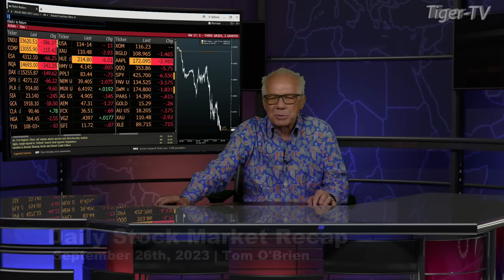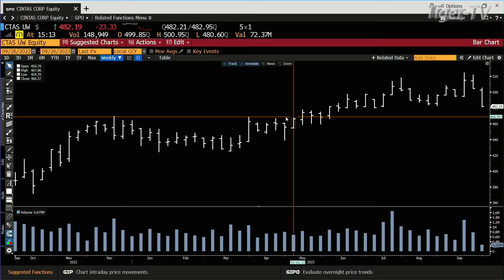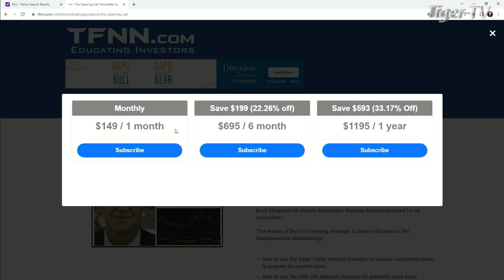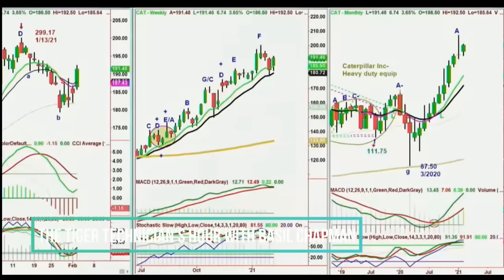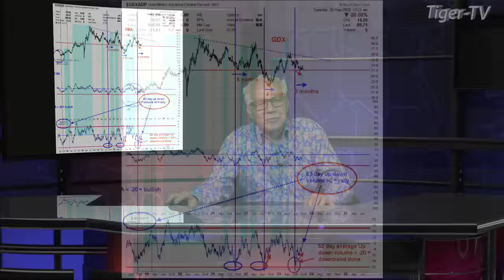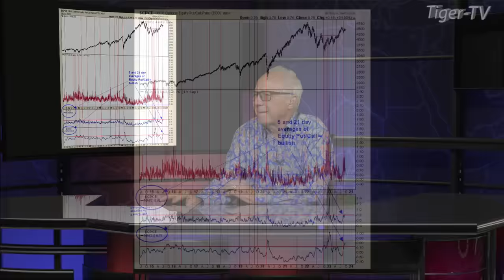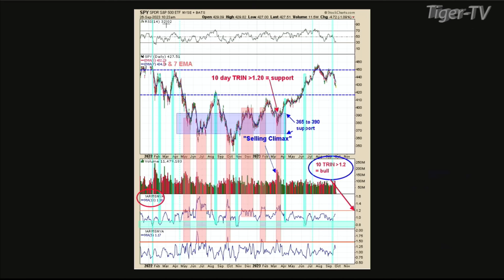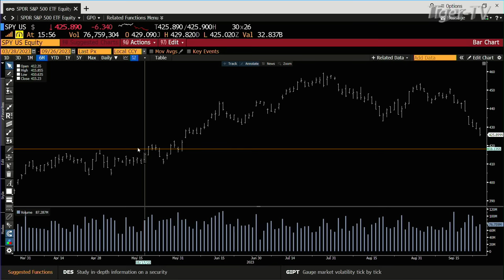September 26th, Tom O'Brien Show on TFNN - 2023